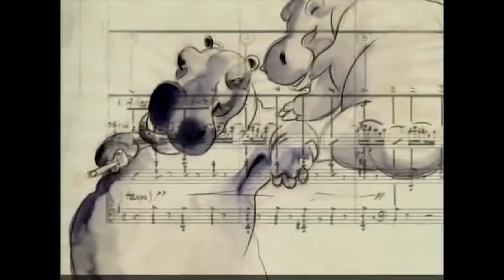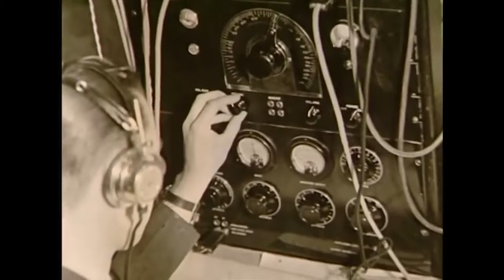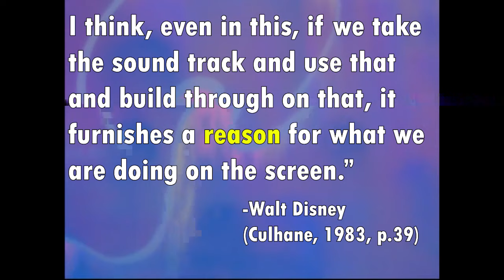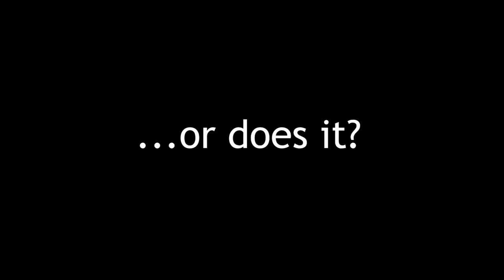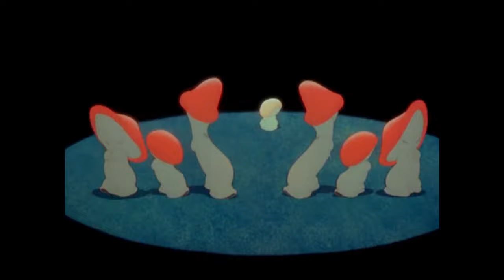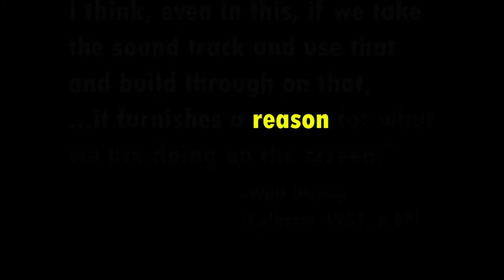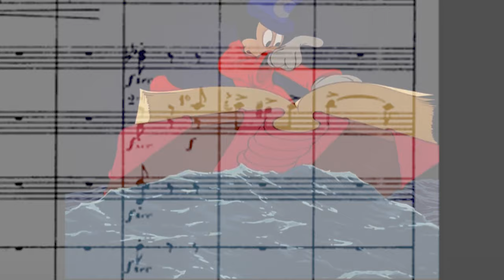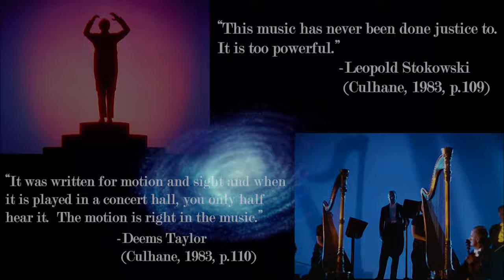You're Not Loving Fantasia Hard Enough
“This is not the cartoon medium.  It should not be limited to cartoons.  We have worlds to conquer here.” – Walt Disney

-Allan, Robin.  Walt Disney and Europe: European Influences on the Animated Films of Walt Disney.  Indiana University Press.  1999.
-Culhane, John.  Walt Disney’s Fantasia (1987 ed.)  Abradale Press/Harry N. Abrams Inc, 1983.
-Beck, Jerry. The Animated Movie Guide.  A Cappella Books, 2005.
-Holt, Nathalia. The Queens of Animation: The Untold Story of the Women Who Transformed the World of Disney and Made Cinematic History.  Little, Brown and Company, 2019.
-Maltin, Leonard. Of Mice and Magic: A History of American Animated Cartoons. Plume, 1980.
-Taylor, Deems.  Fantasia.  Simon and Schuster, 1940.
-Thomas, Frank, & Ollie Johnston. The Illusion of Life: Disney Animation. Disney Editions, 1981.